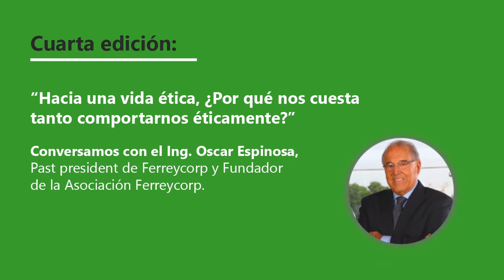Conversaciones desde casa: Hacia una vida ética, ¿Por qué nos cuesta tanto comportarnos éticamente?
Conversaciones desde Casa, un espacio para acercarnos y conversar con los principales líderes Ferreycorp sobre distintos temas relevantes que contribuyan al desarrollo del profesional de hoy.

En esta cuarta edición, conversamos con nuestro invitado especial, Ing. Oscar Espinosa, Past President de Ferreycorp y Fundador de la Asociación Ferreycorp, sobre el tema "Hacia una vida ética, ¿Por qué nos cuesta tanto comportarnos éticamente?".

¡Esperamos disfrutes este nuevo segmento!